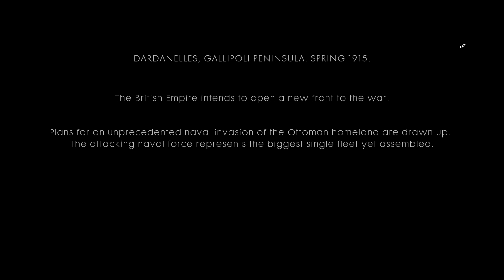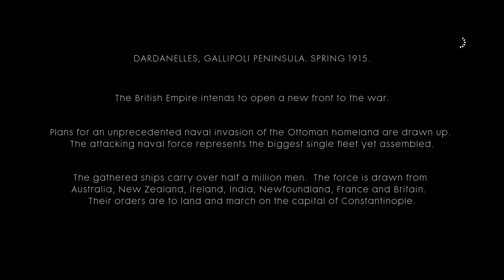BATTLEFIELD 1 - PART 11 - 4K60FPS Campaign Walkthrough Gameplay (Ultra)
Chapter: The Runner

Set during the Gallipoli Campaign of 1915, the player takes on the role of Australian message runner, Frederick Bishop. The story starts with Bishop encountering young Jack Foster, who says he is Bishop's new charge. While initially cynical, Bishop reluctantly relents and takes Foster under his wing, but tells Foster to refrain from battle due to his inexperience. Bishop storms the beaches of Gallipoli and captures a strategic enemy position. Bishop fires a flare to signify the capture of the position, but is startled by a lone Foster, who disobeyed Bishop's command to only move up with the rest of the Allied forces. Bishop berates Foster for his naivety and view of war as a glorious activity, given that Foster had lied about his age to enlist. Foster becomes appalled at the sight of the carnage around him, but Bishop softens his rhetoric and reassures Foster that they will be alright.

3840x2160 True 4K at 60fps. Ultra settings. Resolution scale 100%

Video Tags (ignore these below):
BATTLEFIELD 1,
BF1,
BF 1 Gameplay 4K 60FPS Ultra settings,
Highest graphics settings,
Battlefield 1 full realism, immersion,
Immersive gameplay,
experimental armor, walkthrough, no commentary, runner,